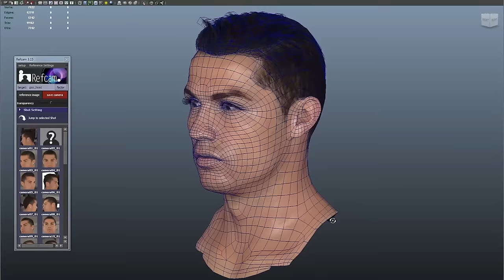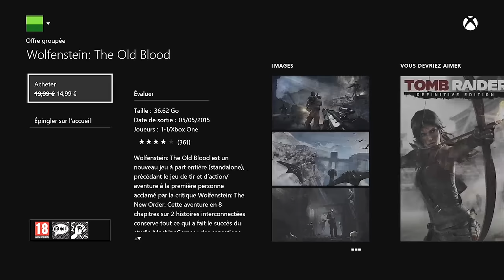XboxTV News #20 Fallout 4, Rise Of The Tomb Raider et FIFA 16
Fallout 4, Rise Of The Tomb Raider, FIFA 16 et les bons plans de la semaine: News Xbox One – Les infos chaudes de la semaine du 24 juillet.